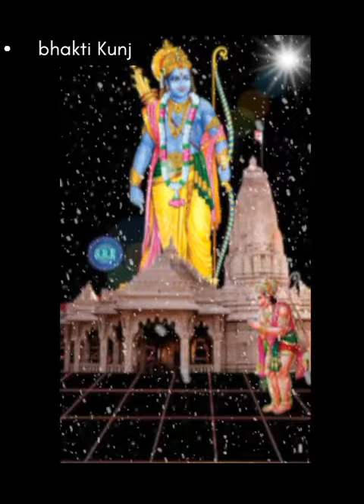saryu jal thal Roy jis din Ram hue paraaye